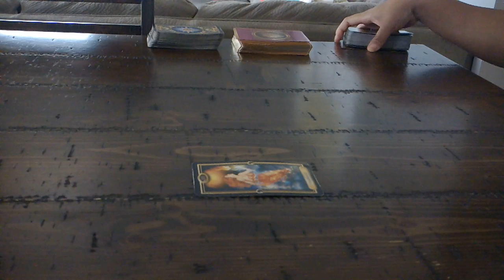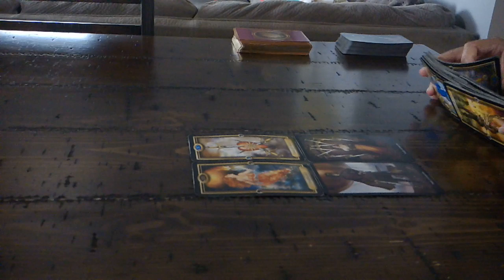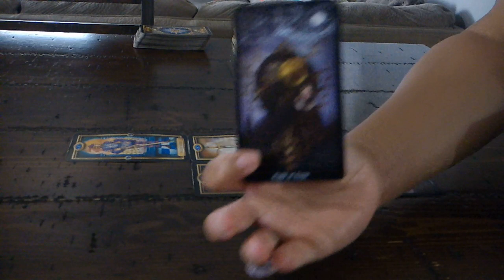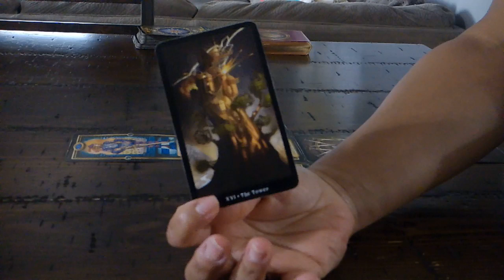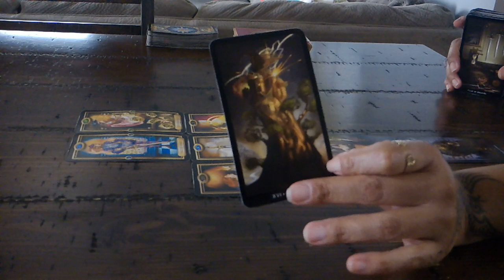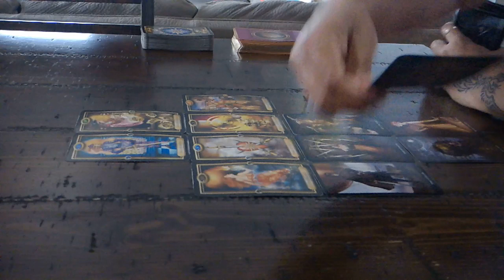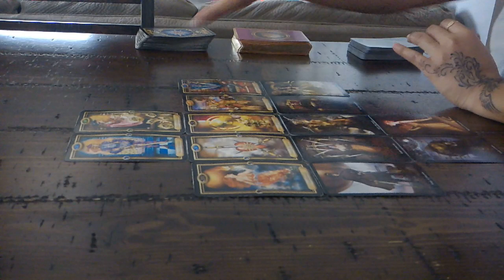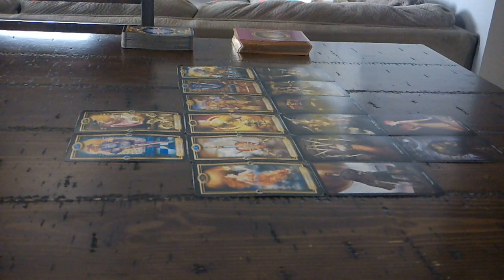GEMINI "YOU VS. THEM" FEB. 12-18~THEY TOOK YOU FOR GRANTED